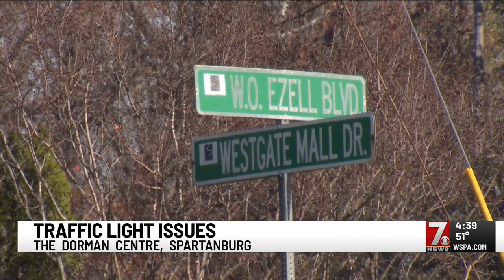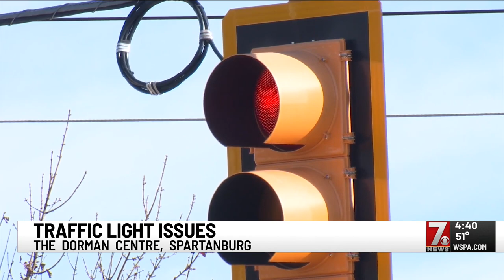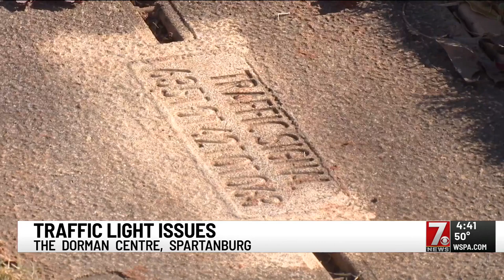Traffic Light Safety: How to fix traffic signals within city limits